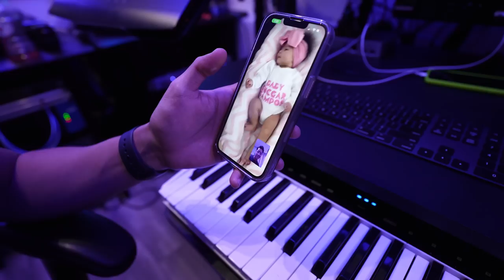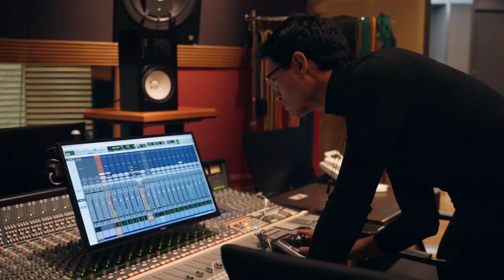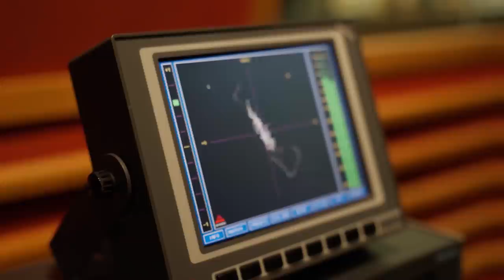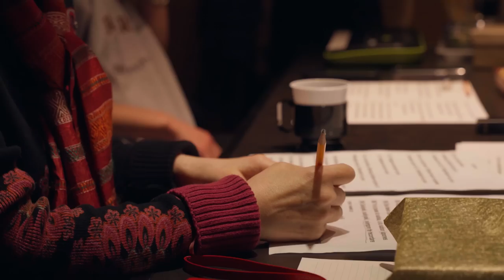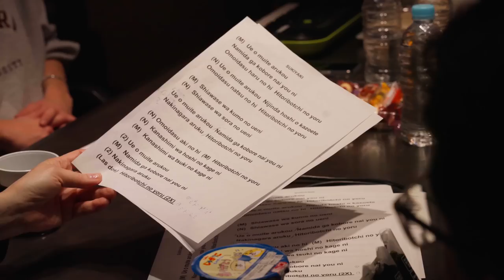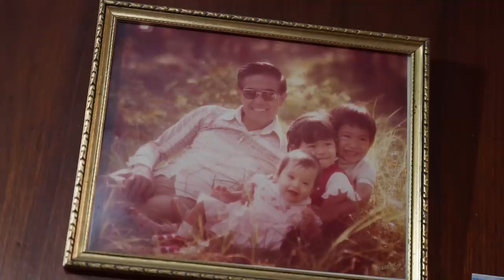¡SALSA CON INSTRUMENTOS DE JAPÓN! – BEHIND THE SONG: SUKIYAKI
¿Ustedes sabían que la canción Sukiyaki en realidad no se llama así, sino "Ue O Muite Arukou", que significa "Miro arriba hacia el cielo"? ¡Sukiyaki es un plato de comida! Pero esta canción no solo tiene un origen fascinante, sino que sobretodo tiene una melodía y mensaje maravilloso, que viene acompañando a las personas de Japón desde hace muchas décadas. Fue un verdadero honor y de verdad que un acierto elegir este tema para el disco de mi mamá, porque representa una parte enorme de su identidad y la de nuestra familia. Gracias a este tema pudimos cumplir varios sueños, como viajar a Japón, conocer y grabar con Nora Suzuki y, en mi caso, tuve el honor de conectar musicalmente con dos de los músicos más extraordinarios que he visto en Japón.

En este video quiero mostrarles cómo esta idea llegó a convertirse a lo que es hoy, paso a paso, con imágenes nunca antes vistas. Estoy muy feliz que este concepto haya funcionado como lo hizo, y que en el transcurso de su creación, pudimos reconectar con nuestras raíces, y lograr esta increíble fusión de dos culturas tan bellas, como son la latina y la asiática. Muchas gracias a la Asociación Cultural Peruano-Japonesa (APJ) por todo el apoyo brindado a este proyecto musical. ¡Estamos eternamente agradecidos! Entonces, mi gente, ¡les presento aquí el BEHIND THE SONG de "Ue O Muite Aru Kou" –mundialmente conocido como "SUKIYAKI"!

List of gear I use (Amazon Storefront):